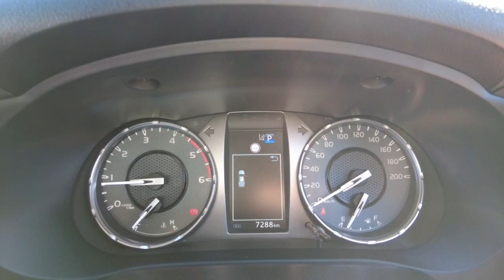2022 TOYOTA HILUX Ellenbrook, Midland, Helena Valley, Guidlford, Greenmount, WA 6506938